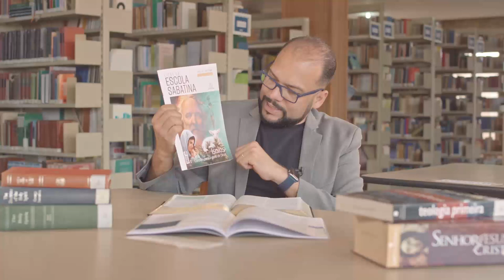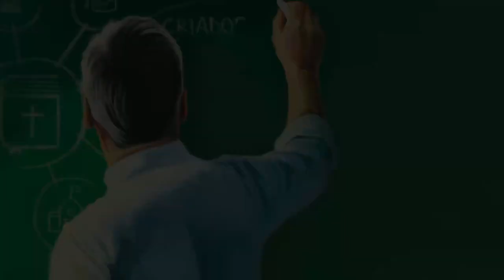Lição da Escola Sabatina | Educação e Redenção I Lição 08 com Pr Hernani Júnior